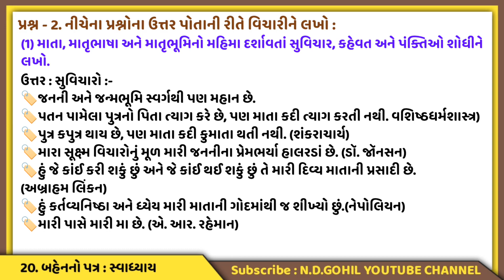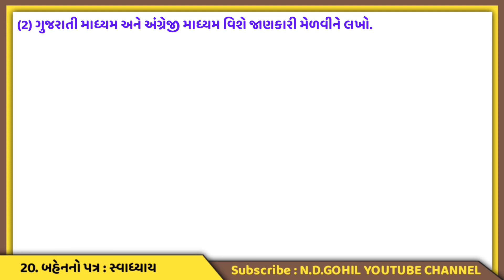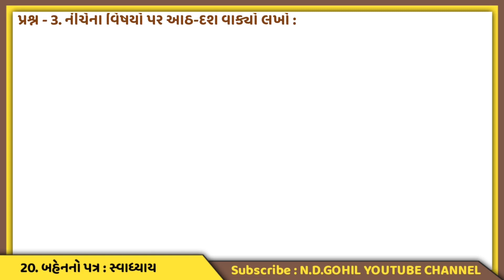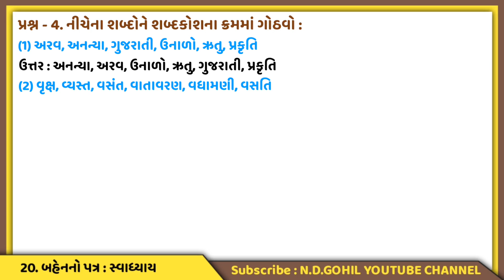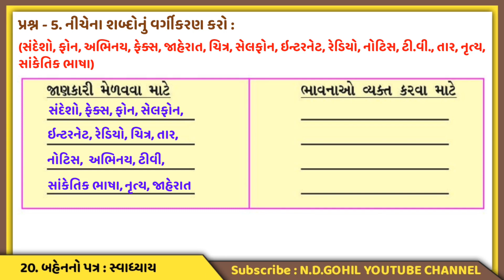std 8 gujarati ch 20 dhoran 8 gujarati path 20 Bahen no Patra swadhyay abhyas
Dhoran 8 gujarati ch 20 swadhyay | Std 8 gujarati ch 20 swadhyay | ધોરણ 8 ગુજરાતી પાઠ 20 સ્વાધ્યાય
std 8 gujarati sem 2 chapter 20
std 8 gujarati sem 2 ch 20 question answer
class 8 gujarati chapter 20
std 8 sem 2 gujarati paper solution
dhoran 8 gujarati ch 20 Bahen No Patra
dhoran 8 gujarati chapter
std 8 gujarati ch 20 swadhyay
std 8 gujarati sem 2 chapter 20 question answer
educ techno std 8 gujarati
8 gujarati std 8 gujarati chapter 20 swadhyay
std 8 gujarati sem 2 chapter 20 swadhyay
class 8 gujarati chapter 20 question answer
class 8 gujarati chapter 20 Bahen No Patra
gujarati std 8 sem 2 Ch 20 svadhyay Bahen No Patra
class 8 gujarati sem 2 Ch 20 swadhyay
ધોરણ 8 ગુજરાતી પાઠ 20 બહેનનો પત્ર સ્વાધ્યાય અભ્યાસ સોલ્યુશન
ધોરણ 8 ગુજરાતી પાઠ 20 બહેનનો પત્ર સ્વાધ્યાય
ધોરણ 8 ગુજરાતી પાઠ 20 સ્વાધ્યાય
ધોરણ 8 ગુજરાતી પાઠ 20 બહેનનો પત્ર
ધોરણ ૮ ગુજરાતી પાઠ 20 સ્વાધ્યાય સોલ્યુશન,
ધોરણ 8 સત્ર 2 ગુજરાતી બહેનનો પત્ર,
ધોરણ 8 ગુજરાતી દ્વિતીય સત્ર પાઠ 20 સ્વાધ્યાય,
ધોરણ 8 ગુજરાતી સેમ 2 પાઠ 20 સ્વાધ્યાય
Std 8 Gujarati ch 20 Swadhyay Bahen No Patra | Ch 20 બહેનનો પત્ર સ્વાધ્યાય | Dhoran 8 Ch 20 Swadhyay Bahen No Patra | std 8 gujarati chapter 20 swadhyay | Std 8 Gujarati ch 20 Swadhyay